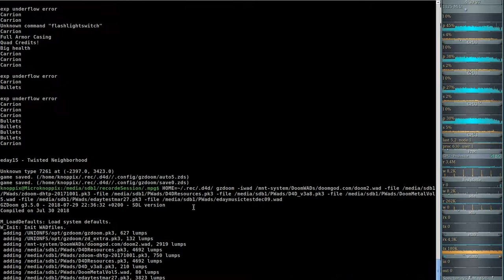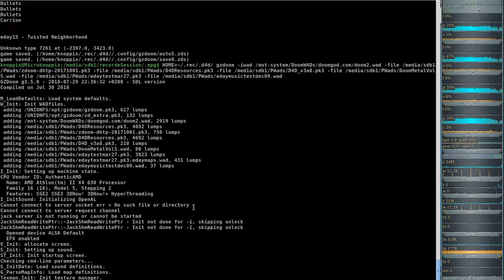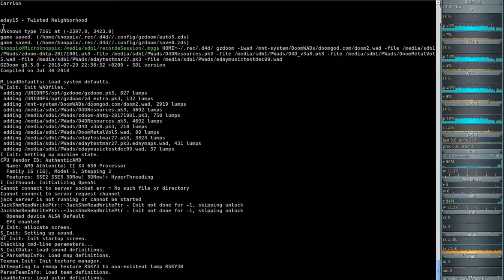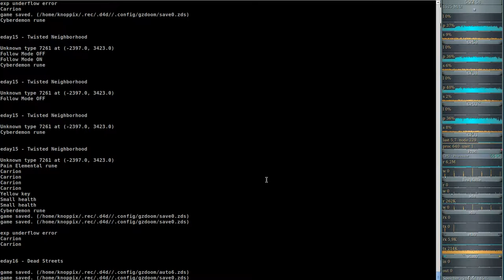DooM 2016 2018 Extermination Day (gzdoom) #15 - Twisted Neighborhood